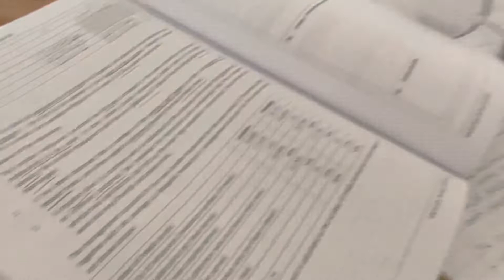Study In Progress 🙂 🥶